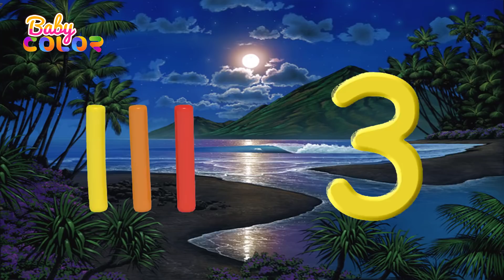Learn Colors With Number \\ Counting 123 Colors for Kids \\ Number Finger Family Song